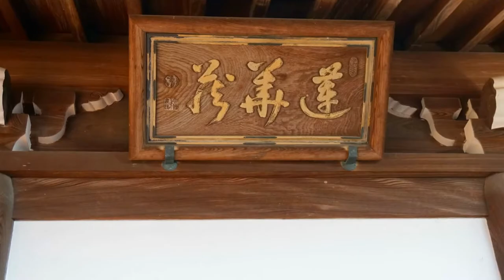CHION-IN TEMPLE 知恩院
知恩院の中で、唯一、印象的なのは、法然上人御廟だ。
他の建物は力任せに造った観があり人に感銘を与えない。
2014　11/29